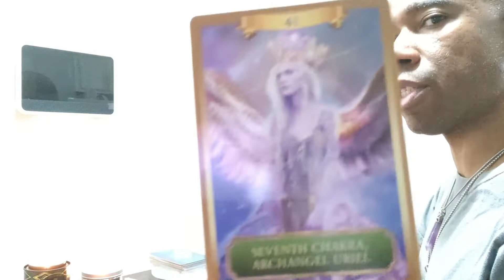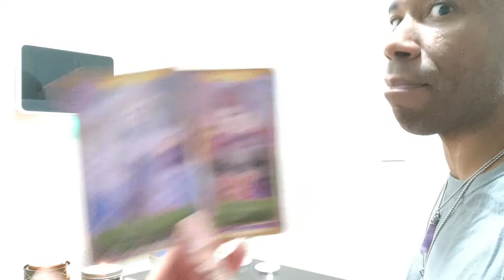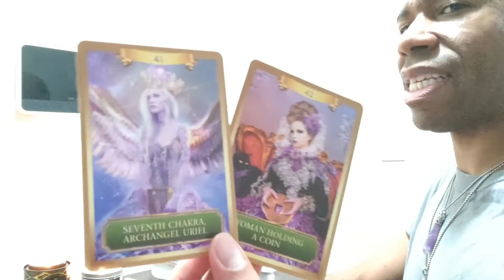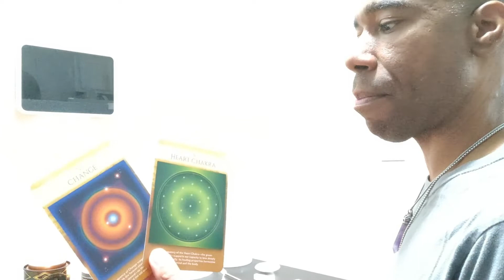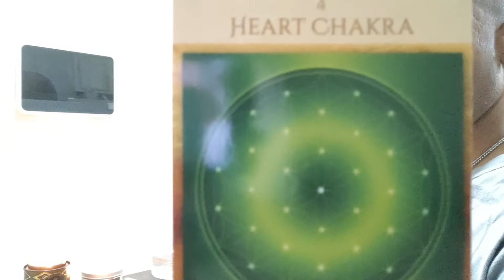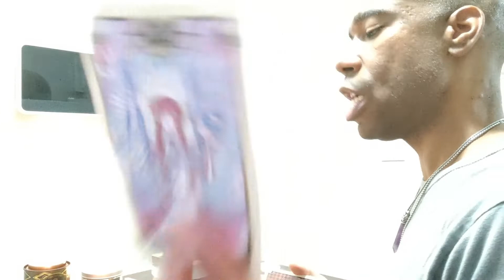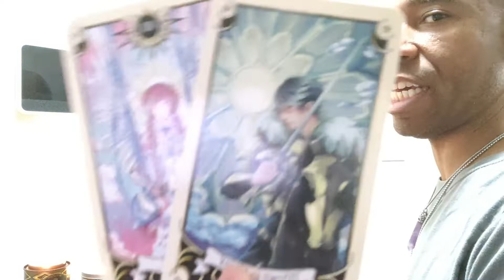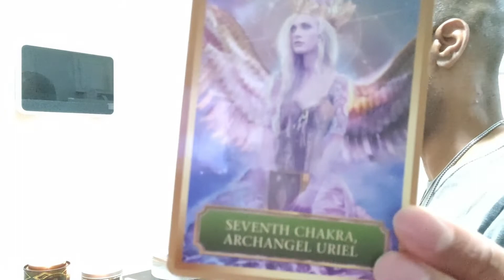V174TC Libra May 2022 Tarot Energy Unexpected Miracle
Even though Mercury is going retrograde in May, you will still see some unexpected movement. Take what resonates and leave what doesn't. Be blessed!!